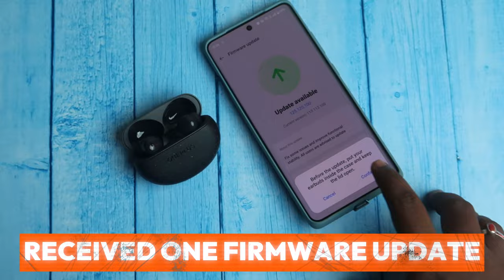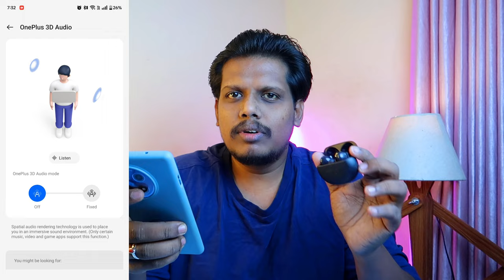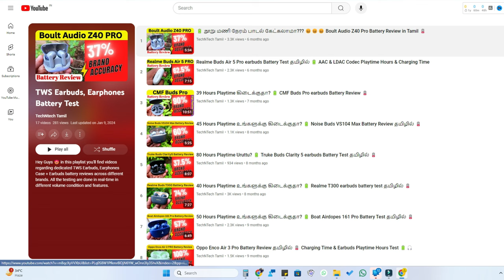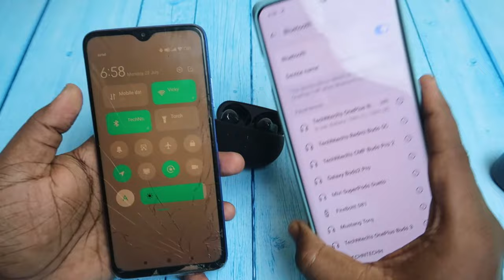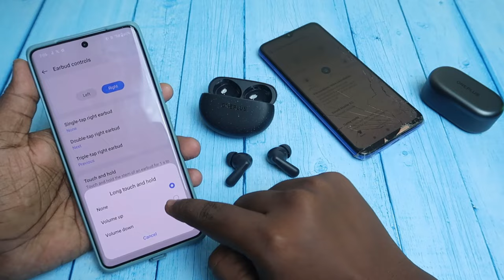OnePlus'ன் ஆல்ரவுண்டர் 🔥 Nord Buds 3 Pro Earbuds Review 💥 Best TWS under 3000 Rs 🫨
Let's do the OnePlus Nord Buds 3 Pro Review with Pros & Cons. Its one of the best tws earbuds under 3000 Rs price.

Checkout our TechNtech Amazon Store 🏪🏪🏪